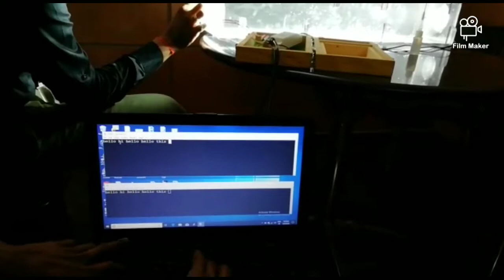LIFI Underwater Communication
Underwater communication using LIFI